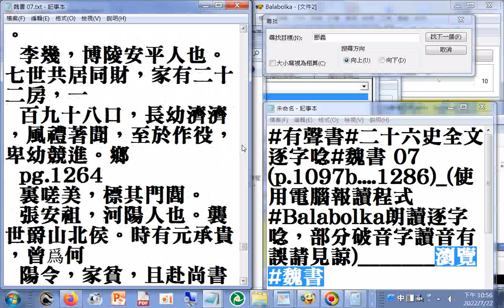魏書 p.1259...1264 列傳 節義第七十五